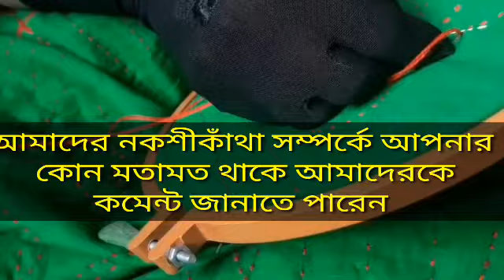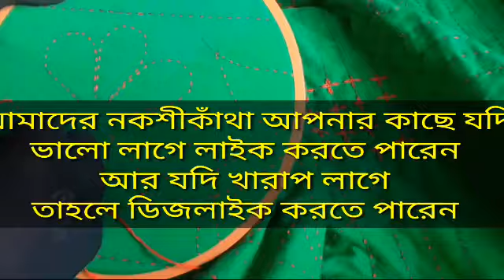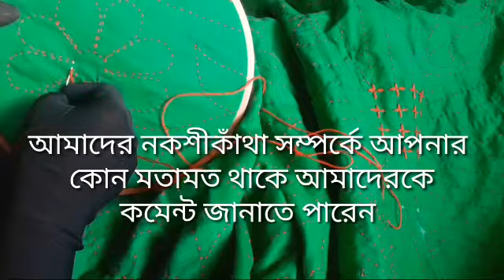নকশী কাঁথার লতা পাতা ফুল এর সেলাইকিভাবে করা হয় দেখুন (How to Make Nokshi Khanta)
চমৎকার নকশী কাঁথায় লতা পাতা ফুল এর সেলাই কিভাবে করা হয় তা আপনাদের দেখাতে চলেছি (How to Make Nokshi khanta)

আয়শা ফ্যাশন চ্যানেলে আপনাকে স্বাগতম। আমরা বিভিন্ন নতুন এবং আকর্ষনীয় নকশী ডিজাইনের কাজ করে থাকি। তার মধ্যে নকশী কাঁথা, নকশী চাদর, নকশী টেবিল চাদর, রুমাল, জামা এবং ওয়ালমেট তৈরি করি এবং ডিজাইন দেখাই। আমরা নিজস্ব মানুষের মাধ্যমে চোট বড় সব ধরনের নকশীকাঁথা সহ হাতের কাজের সকল ডিজাইন করি ও সেলাই করে থাকি। আমরা বরাবরের মত নকশি ডিজাইনের জগৎ এ, আমাদের সংগ্রহে থাকা চমৎকা নকশি ডিজাইন ও সেলাই আপনাদের দেখানোর ইচ্ছা পোসন করছি।
দেখতে থাকুন আমাদের হরেক রকম নান্দনিক নকশি কাঁথা ডিজাইন আর লাইক কমেন করে সাথে থাকুন, আমাদের নিয়মিত আপডেটগুলি পেতে সাসক্রাইভ না করে থাকলে সাসক্রাইব করে রাখুন।

00:00:00 আয়শা ফ্যাশন
00:00:10 Intro
00:00:15 01st
00:00:00 Ayisha Fashion

আয়শা ফ্যাশন / Ayisha Fashion / @ayishafashionso

Nakshi design
Nokshi katha design 2022
New Nakshi katha design 2023
nakshi katha design
hand embroidery nakshi katha design
nokshi katha
nakshi katha
katha desing
nokshi kathar chobi
nokshi katha design
nokshi kathar design
nokshi design picture
nokshi katha design 2023
nokshi katha design photo
আয়শা ফ্যাশন
ayisha fashion